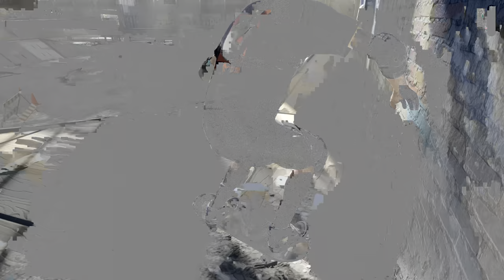TONY HAWK´S Pro Skater 1+2 BETA [4K HDR] [PS4 Pro]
AGS5RX
👍🖖🤟Mein Equipment👍🖖🤟
Ihr habt Bock mit mir zu zocken oder zu texten? Kein Problem:
PSN: odin_ase
Steam: odin_ase